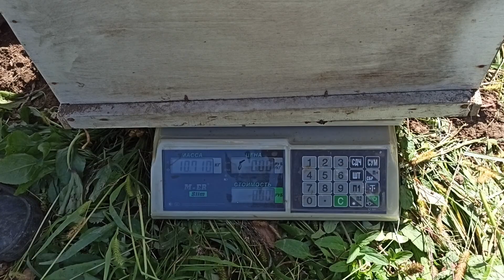Исследование сортов батата. Победа 100 (Хау Бэй, Курдюмовский, Шу-Бай), Бразильский и Мексиканский.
Несколько лет мы ведем исследовательскую работу по этим трем сортам Победа 100 (Хау Бэй, Курдюмовский, Шу-Бай), Бразильский и Мексиканский.  Сорта получили от разных людей и каждый утверждал, что сорт привезен именно от туда какое и название. т.е Бразильский из Бразилии, а Мексиканский из Мексики. А Победа 100 много лет выращивается в России, хоть сорт и привезен из Китая.
Хотели эти сорта объединить в один, т.к они полностью идентичны по листве, по клубням и по вкусу. Одинаковые они во всем. Но есть существенное различие - по урожайности. Чудом мы это заметили и в этом году проверили еще раз. По видео это наглядно видно.